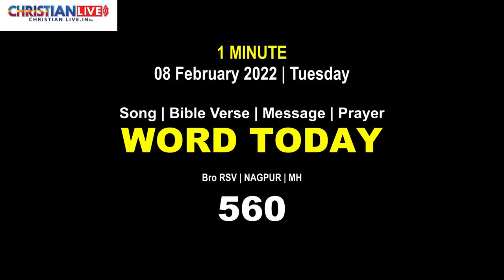Word Today-560| Bro RSV | 08 February 2022